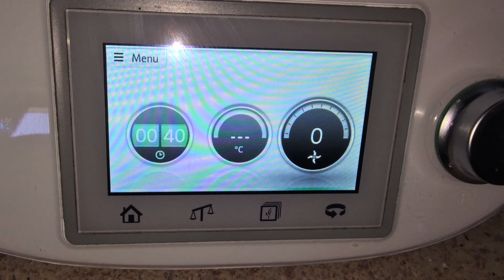Farinata di ceci con verdure a scelta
INGREDIENTI
- 500 g di ceci
- 5 g di sale fino
- cúrcuma e pepe quanto basta
- 200 ml di acqua
- un filo di olio
- verdure a scelta quanto basta